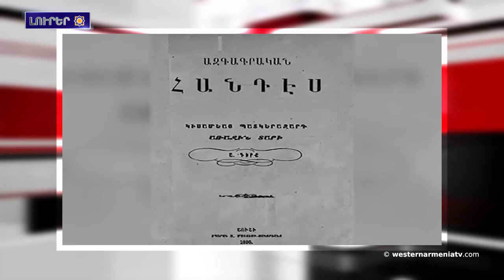Էրդողանը կը ձգտէ ստեղծելու Մեծ Թուրան.Լուրեր 24․02․2021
1.Արեւմտեան Հայաստանի Վանի մէջ արտագաղթը նուազման միտում ունի
2.Spotify-ը կը գործարկուի Հայաստանոի մէջ յառաջիկայ քանի մը օրերու ընթացքին
3․«Էրդողանը կը ձգտէ ստեղծելու Մեծ Թուրան»․
Կուրղինեանը հակադարձեր է Լավրովին
4.Հայերէնն այսուհետ հասանելի կըլլայ Microsoft Translator ծառայութեան մէջ
5.Արեւմտեան Հայաստանի տեսարժան վայրերը. Հարրան անտիկ քաղաքը
6.Այսօր ազգագրագետ Երուանդ Լալաեանի յիշատակի օրն է
7.Հեղինակ-կատարող Վիգեն Հովսեփեանը իւրովի մեկնաբաներ է Կոմիտասի «Զուլոն»